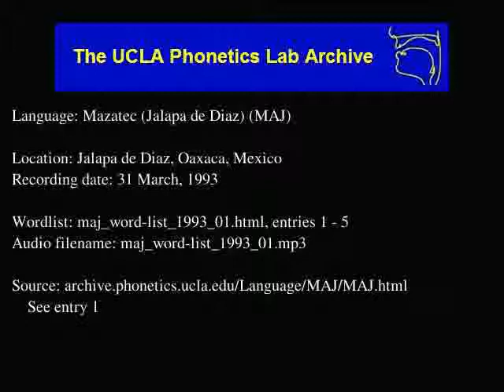Jalapa De Díaz Mazatec audio: maj_word-list_1993_01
Date: 3/31/1993

Contributor: Augustin Cruz Martinez, Atanacio Zarate Asunción, Froylan Pérez Moreño